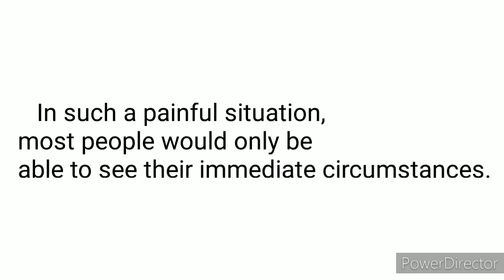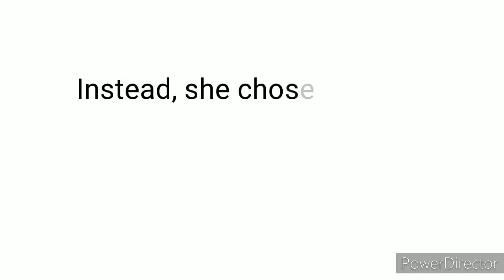Liz Murray| Motivational Video